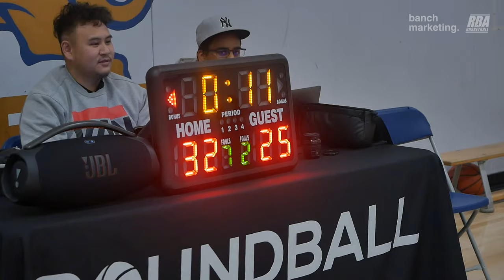2024 New West Fall Competitive League - Westside vs Phantoms - Roundball BC Basketball